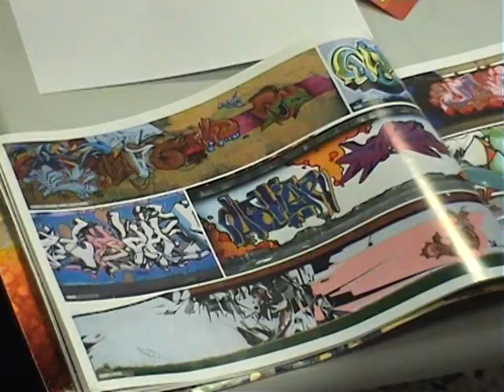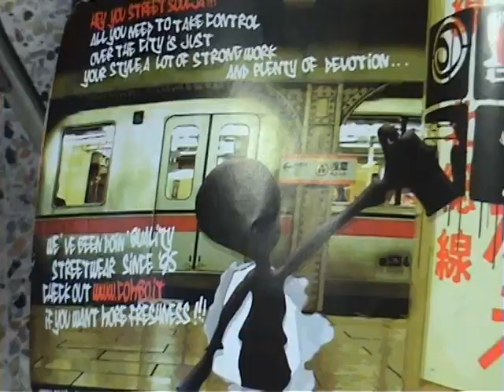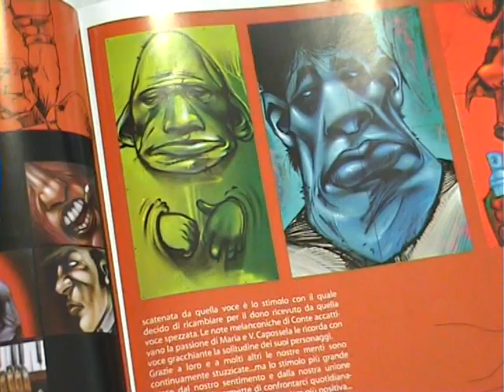Estate Insieme Zerootto SPRAY ART Area Giovani Comune di Ferrara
Spray Art, Graffiti LAb